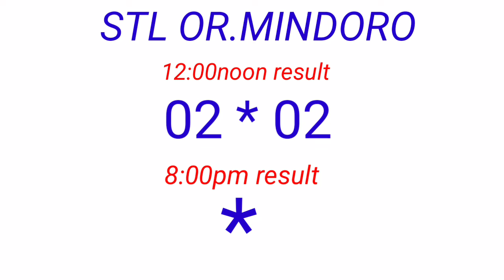STL - OR.MINDORO November 22, 2022 1ST DRAW RESULT